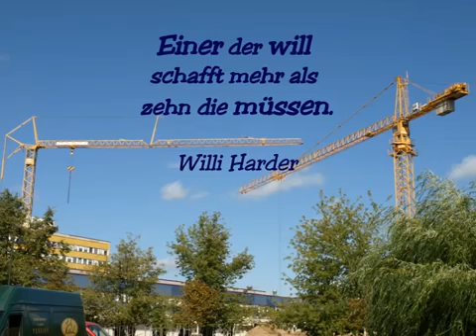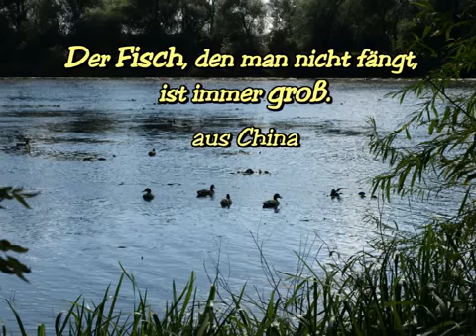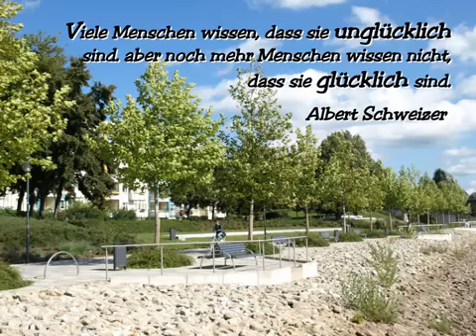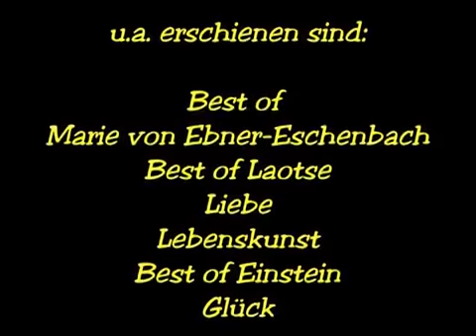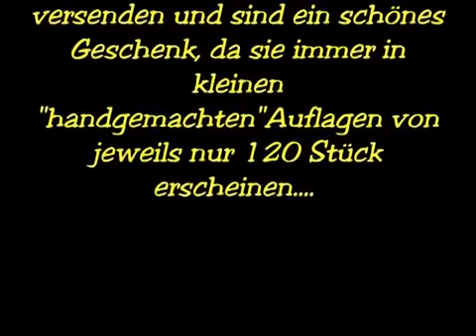Lieblingssprüche von Frank Schütze (Teil 2) - Fotos aus Schwedt / Oder ...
Unterstützt bitte neue Filmprojekte dieser Reihe:
oder VR-Bank Uckermark-Randow
Empfänger: Wir Uckermärker
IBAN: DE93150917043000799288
BIC:    GENODEF1PZ1
Betreff: Freiwillige Zuwendung
Danke!

Der Unternehmer und Autor Frank Schütze hat über fast zwei Jahrzehnte Sprüche gesammelt; vor allem in den ersten zehn Jahren des Unternehmensaufbaus (d.h. der heutigen Agroplant GmbH, Sitz: Schwedt/O., OT Zützen). Damals war das alles nur eine (fast nicht zu schaffende) Vision.

Als Hektiker und Chaot wurde Schütze noch 1995 von Spießern bezeichnet; die selbst bis heute nie etwas zuwege gebracht haben (außer Hass und Hetze auf andere Menschen zu säen!!!) ...  Vor allem in diesen ersten ganz schweren Jahren des Unternehmensaufbaus haben Schütze Sprüche und Weisheiten, immer wieder von neuem, viel Mut und Kraft zum Durchhalten gegeben.

Die besten, treffendsten und schönsten davon, hängen bis heute an einer Pinnwand im Arbeitszimmer des Unternehmers. Davon stammen alle Erkenntnisse, die bisher in die vier Videos " Lieblingssprüche... " Eingang gefunden haben.
Es sind Sprüche eines Machers mit Herz!

Ein Kurzfilm aus der Videoreihe: " Sprüche für die Front " von Agroplant-Film.

Die Fotos zeigen die moderne Industriestadt Schwedt / Oder ...